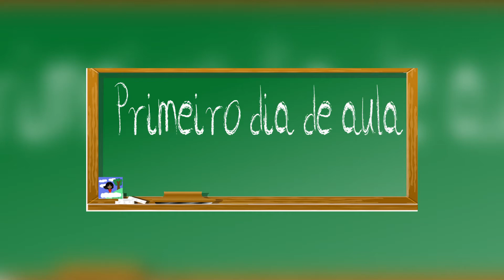Julie Bicas - Adaptação de pais e filhos na escola - Escola Primeiros Passos Londrina